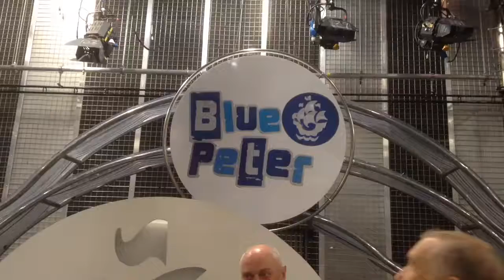Blue Peter studio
Inside the Blue Peter TV studio at Media City, Manchester